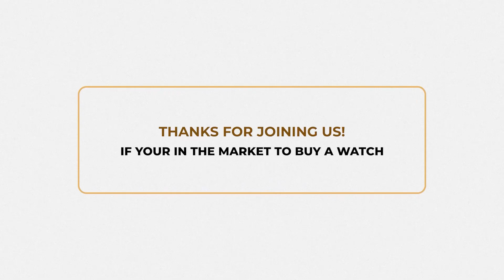First Look at the Ball Marine GMT Meteorite Green